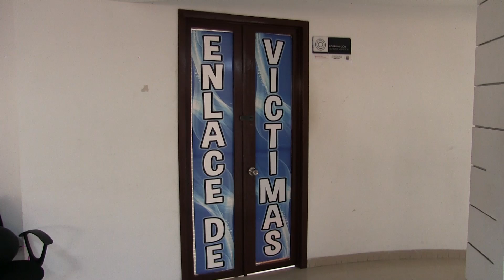Nuevos orientadores llegarán al centro regional de atención a víctimas en Ocaña